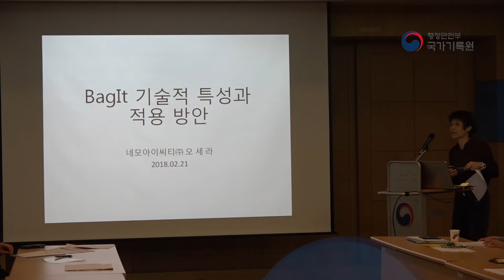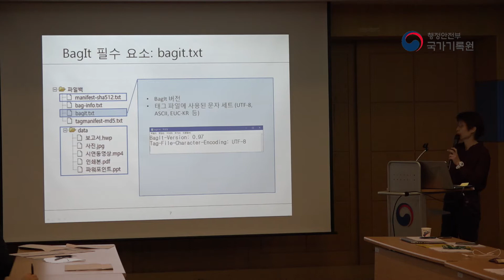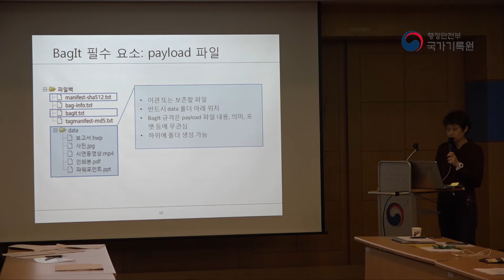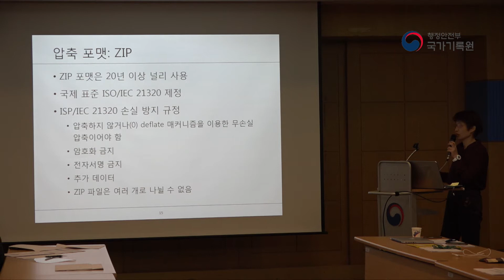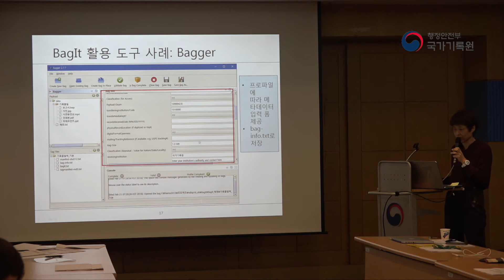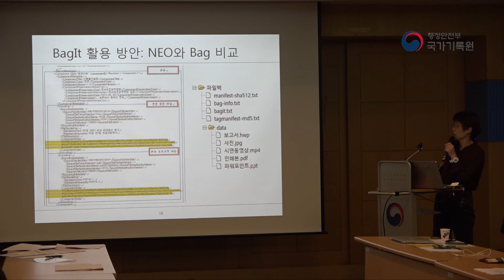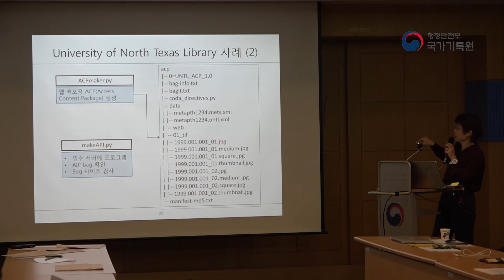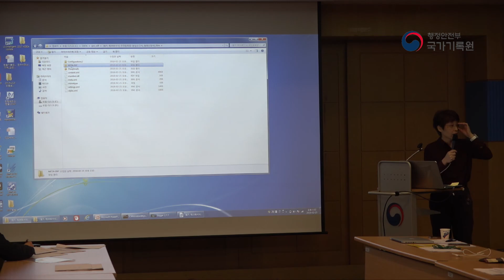[2018년 1차 연구세미나] 발표2_BagIt 기술적 특성과 적용 방안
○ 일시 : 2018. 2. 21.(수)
○ 장소 : 정부대전청사 중회의실
○ 발표내용 : BagIt 기술적 특성과 적용 방안
○ 발표자 : 오세라 대표(네모아이씨티)